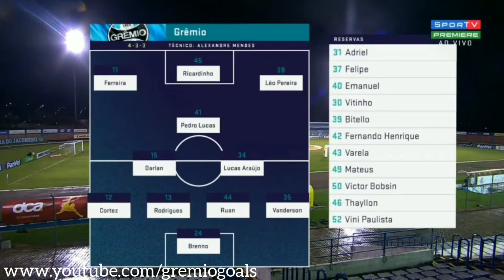Juventude 2 x 1 Grêmio - Campeonato Gaúcho 2021 - 6ª rodada - 25/03/2021